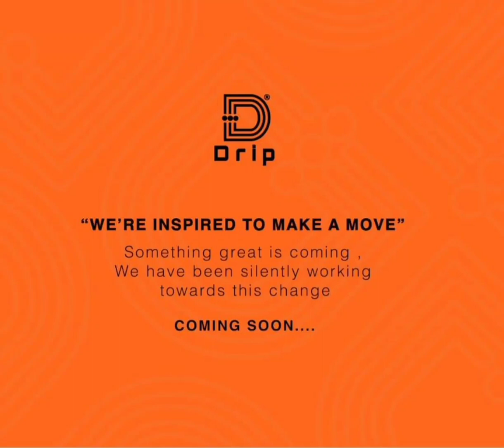Drip Footwear CEO fled the country!!!!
Drip Footwear CEO, Lekau Sehoana is currently in France, he fled the country after his ex-wife hired hitmen for him. The pair is going through a mercy divorce and the wife I demanding 50% share from the footwear company.